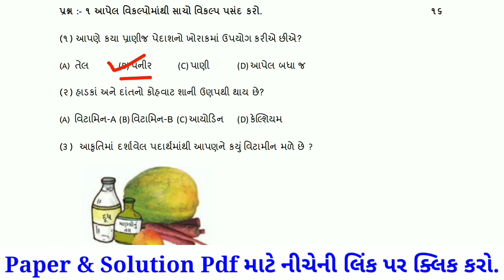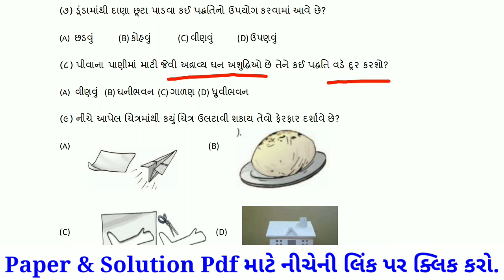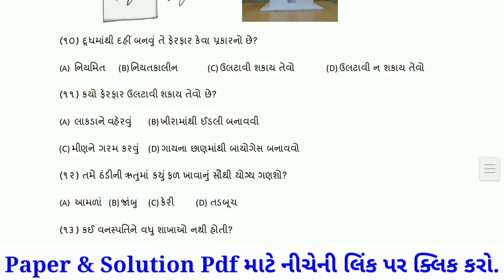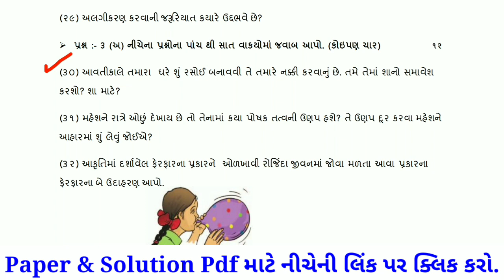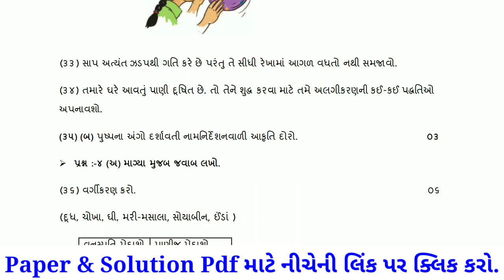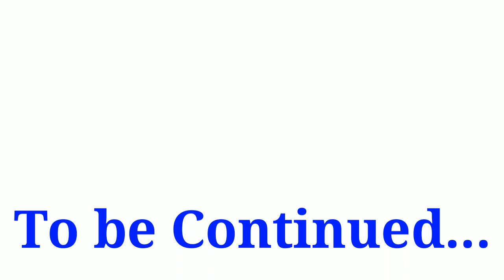Std 6 Science First Exam Paper Solution 2022 | Dhoran 6 Vignan Pratham Parixa Paper 13/10/2022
dhoran 6 vigyaan pratham kasoti paper solution october 2022
Std 6 science partham Pariksha Paper October 2022
pratham Pariksha std 6 science full solution october 2022
First Exam std 6 vignan full solution 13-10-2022
dhoran 6 gujarati paper download 2022
dhoran 6 vigyaan paper solution nidan kasoti
pratham kasoti dhoran 6 gujarati paper download
pratham kasoti dhoran 8 hindi paper solution
pratham Pariksha dhoran 6 ganit model paper
october 2022 first exam std 6 vignan paper
std 6 science first exam paper solution october 2022
std 6 gujarati paper solution september 2022
Science std 6 ekam kasoti solution september 2022
std 6 science nidan kasoti
dhoran 6 vignan nidan kasoti
std 6 vignan paper solution 2022
ganit paper
std 6 vignan prathan satrant parixa oct 2022
dhoran 6 vignan ane technology pratham nidan kasoti oct 2022
original paper
standard 6 vignan pratham parixa paper solution octomber 2022
std 6 pratham pariksha paper vigyaan
std 6 first exam gujarati paper solution 2022
STD 6 science FIRST EXAM FULL PAPER SOLUTION OCTOBER 2022
dhoran_6_vignan_pratham_parixa_paper_solution_october 2022
std 6 ganit first exam paper solution october 2022
std 6 angreji first exam paper solution october 2022
std 6 samajik vignan first exam paper solution october 2022
std 6 vignan first exam paper solution october 2022